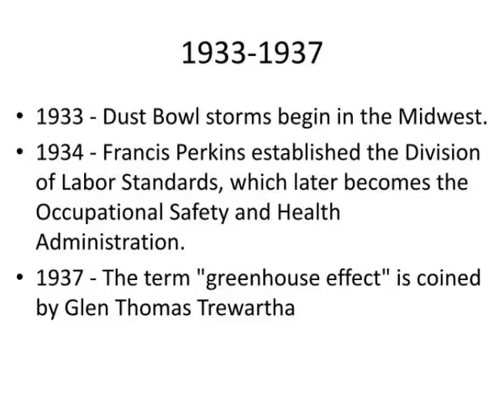1920 1940 enviormental laws and statutes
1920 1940 enviormental laws and statutes